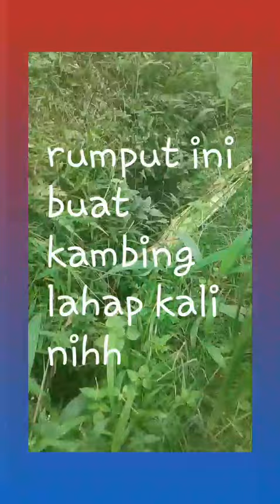NGARIT RUMPUT BUAT PAKAN DOMBA DI GALENGAN CEPAT DAPAT